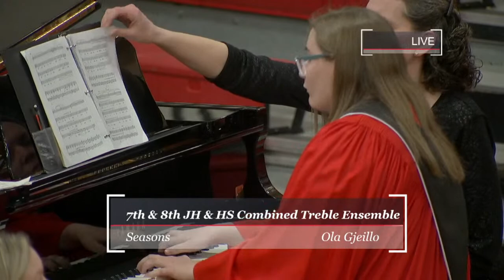All-City Vocal Music Concert 2022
Cedar Falls High School
April 11, 2022
Produced by Cedar Falls Community Television